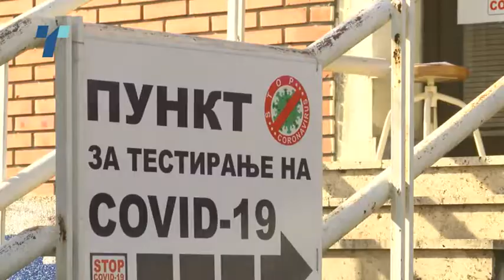Брзите тестови од денеска во функција- резултати за 20 минути